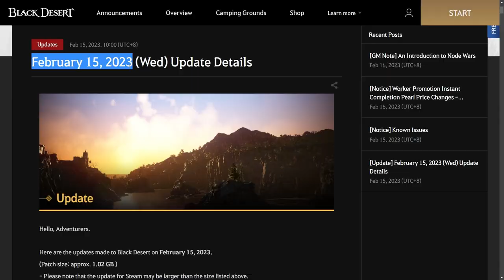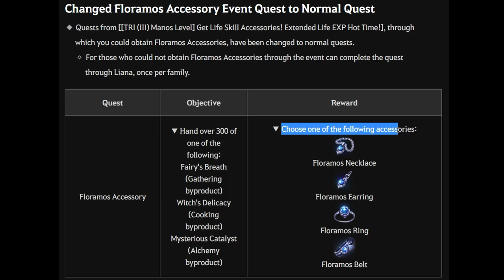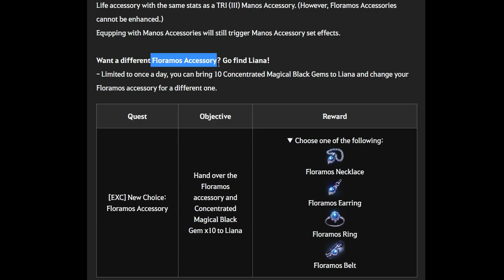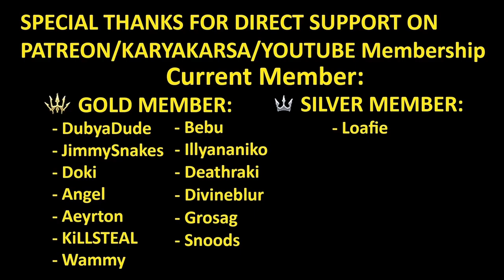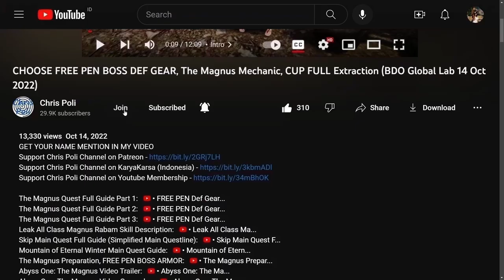FREE TRI Manos Accessories (Floramos Accessories) Guide (Black Desert Online) BDO Life Skill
Special Thanks To:
Gold Member:
  - DubyaDude
  - JimmySnakes
  - Doki
  - Angel
  - Aeyrton
  - KiLLSTEAL
  - Bebu
  - Illyananiko
  - Deathraki
  - Devineblur
  - Grosag
  - Snoods
Silver Member:
  - Loafie
  - UNENDINGFEAR
Bronze Member:
  - Ricky
  - Alexandre
  - Art Aizen
In-Active Member:
  - Transatlanticize
  - Kesshouban
  - Wammy
  - TokenR42
  - Demonyte
  - BenNike
  - CripsGang
  - Isaac Nathanael
  - Choz
  - ThugWill Ch.
  - Homie
  - Jan-Andres Alvaro
  - KAIMANA
  - Zelusoz
  - Zacrue
  - RenegadesX
  - Clouty
  - MoonpieBDO
  - Humeri
  - MAGNUMSCHLONG
  - Henry
  - Populatus
  - SusuKentalManis
  - Dan L
  - Fandorin
  - Crowkshire
  - Firdaus
  - Tepan Gaming
  - GimontFindingGF
  - VIzsla
  - AghanimScepter
  - Remi-(AWJL)
  - Platinia
  - SkawColambia
  - Nawaf
  - SnikiBiki
  - Agis_II (NA Guild)
  - DavidJeonChuong
  - EdwardMaboLim
  - Trancestor
  - LickyCleanies
  - Soonuh
  - Puuf
  - Kinnsley
  - LeeChamp
  - Carlsenn
  - LazyLeader
  - MysticForest
  - ThePirateBeowolf
  - Charles
  - Henry
  - UpScale
  - Kenny
  - Preligrium
  - Lowch
  - Spartan (NA Guild)
  - Doughnuts
  - Ellion
  - Bumaru
  - CaptainSpock
  - Leon Muhkuh
  - Mansuru
  - Miuse
  - Ryusei
  - Mr Joiner
  - M. Owen
  - Deffmond
  - Pulv

Time Stamp:
00:00 Intro
00:17 Tips to Watch Any of Chris Poli's Video
00:39 Floramos Accessories from Previous Event
00:49 Update Permanent Content Floramos Accessories
01:11 How to Get Floramos Accessories
01:59 Preview How to Get Floramos Accessories
02:16 Quest Floramos Accessories from Liana NPC
02:50 Fairy's Breath, Witch's Delicacy, and Mysterious Catalyst
03:29 Getting Floramos Accessories
04:01 Compare Floramos Acc with TRI Manos Acc
04:10 Exchange Floramos Accessories to Other Type
05:08 Concentrated Magical Black Gem
06:05 Floramos Accessories Can't Be Enhance
06:29 Manos Set Effect with Floramos Accessories
07:59 Using Other Life Skill Accessories (Geranoa / Loggia Acc)
09:25 Special Thanks for Direct Support
09:54 Support Chris Poli Channel on Patreon/KaryaKarsa/Youtube Membership
10:34 Ending
10:53 Special Thanks for My Ranger Art by Arabella Elric